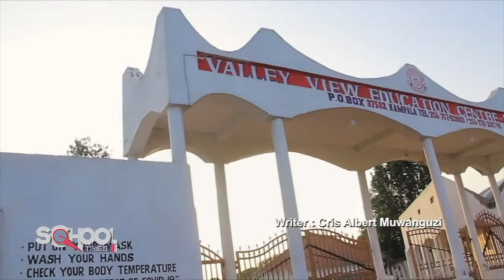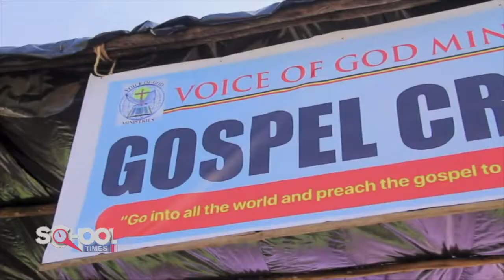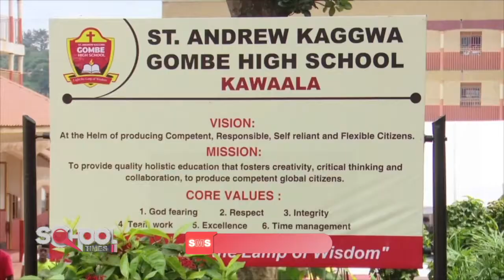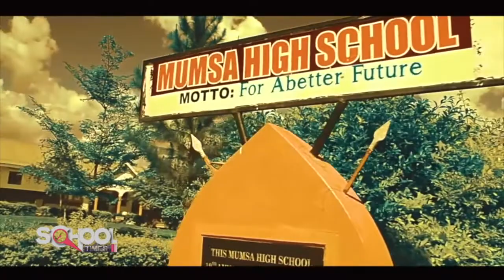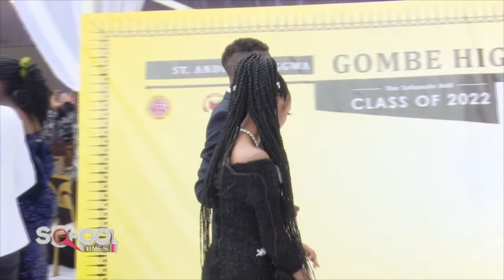ST. ANDREWS KAGGWA GOMBE HIGH SCH KAWAALA PROM PARTY 2022..SCHOOL TIMES NE KEN OMUGONGE